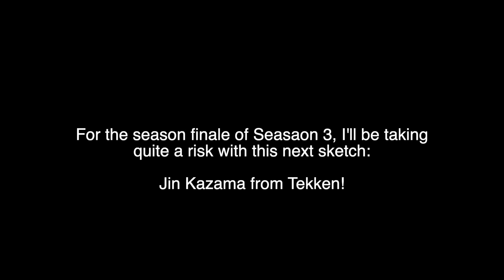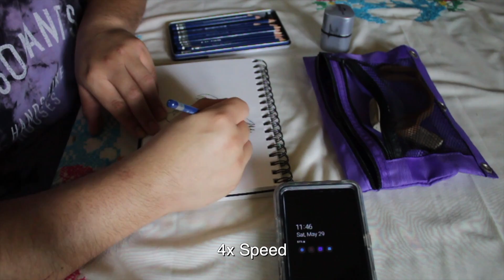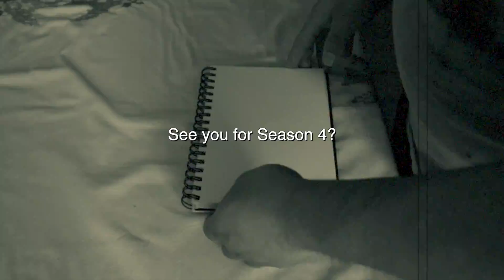Minimal Effort Sketch Season 3 Finale - Jin Kazama (Tekken)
Hey guys! I've returned with the Season 3 Finale of Minimal Effort Sketch! To close out the season, I'll be drawing one of my favorite video game characters, Jin Kazama from Tekken. Enjoy!